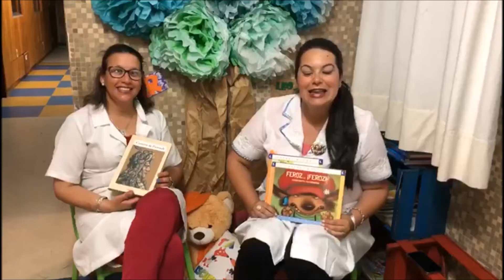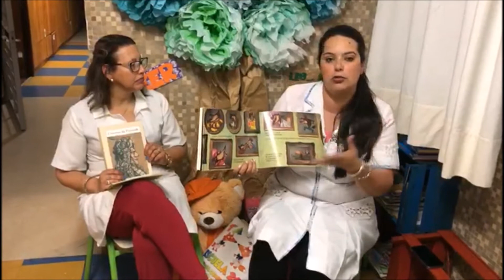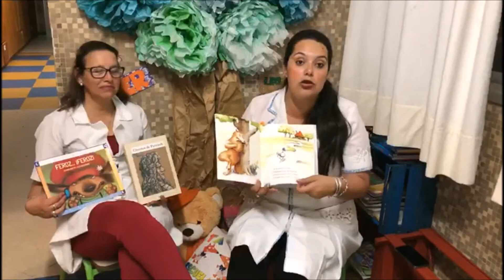Itinerario lector muchos lobos